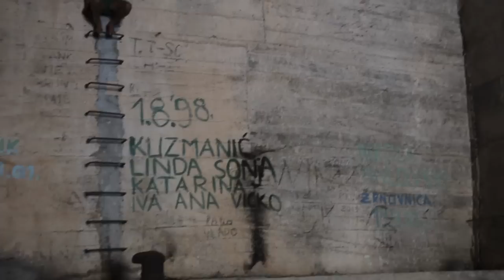Singing in WWII Submarine Cave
This was filmed in a WWII Submarine Cave hidden in the mountain of a small island off the coast of Croatia. The acoustics were amazing and we spent about 2 hours singing in the cave. A boat with a camera happened to come sailing in and filmed the whole thing. This is the footage they sent me. I had to edit it down a bit but it is otherwise spontaneous and unedited.